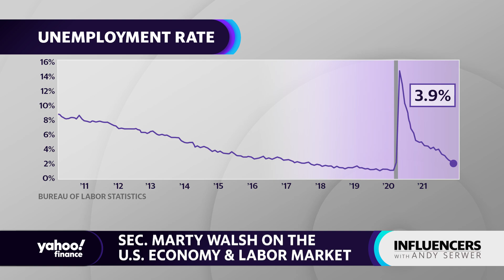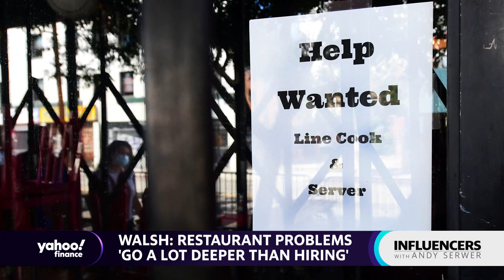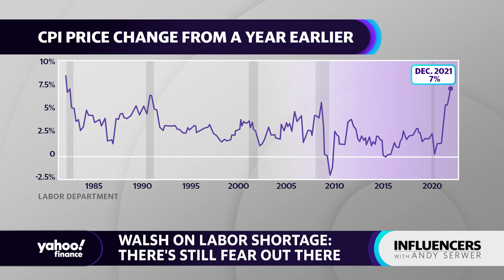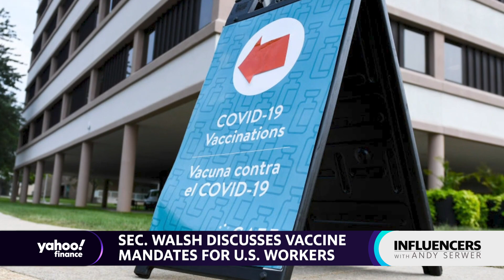US Labor Secretary Marty Walsh on employment, unions, and the 'challenges and struggles' in America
In this week's episode of Influencers, Andy travels to Washington to sit down with U.S. Labor Secretary Marty Walsh as they discuss the health of America’s workforce, Marty’s strong support for labor unions, and his experience moving from Boston to Biden’s White House.